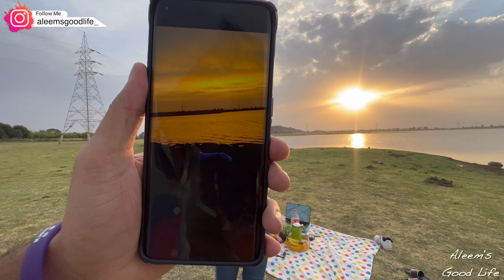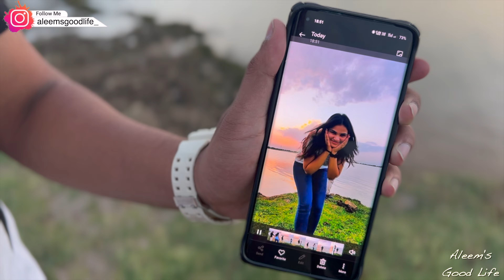Picnic Jakar Maza Agya | Jhansi Ka Best Picnic Spot | Itna Maza Ayega Socha Nahi Tha